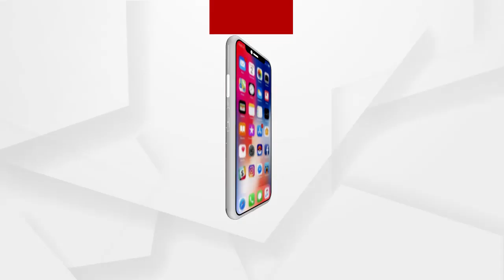ROKTHOK: ଗିରଫ ବେଳେ ନାବାଳକ, କୋର୍ଟରେ ସାବାଳକ..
ଗିରଫ ବେଳେ ନାବାଳକ, କୋର୍ଟରେ ସାବାଳକ..…